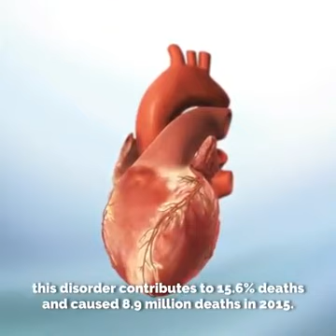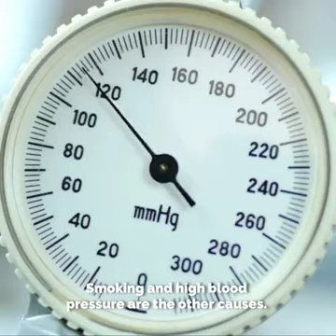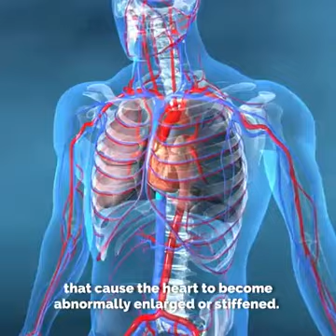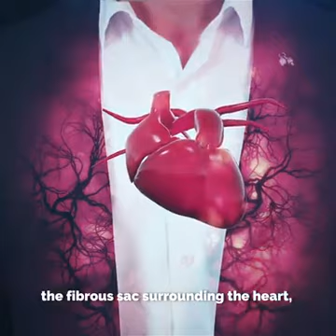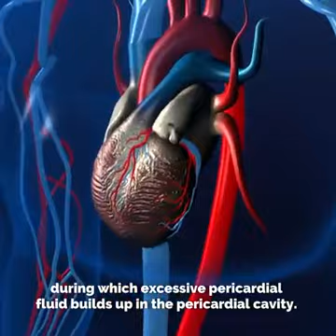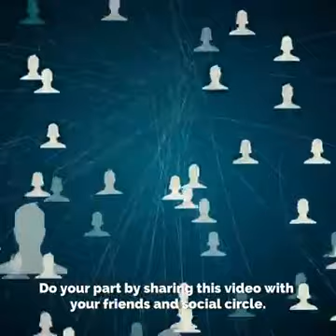دل کے بارےمیں بہت ہی اہم معلومات ||دل کی دھڑکن کا کام || heart beart working ?|| Heart information